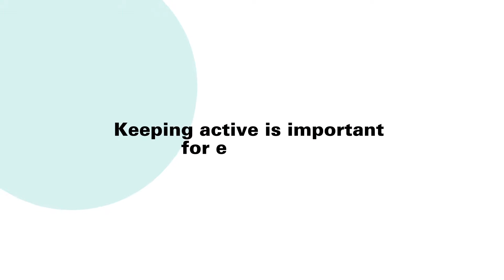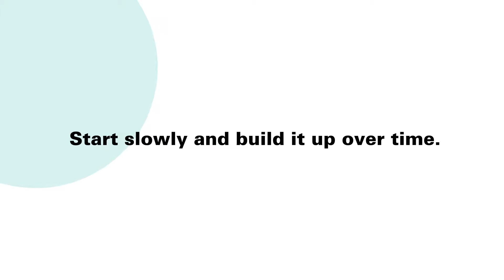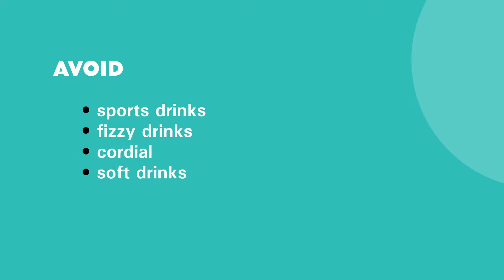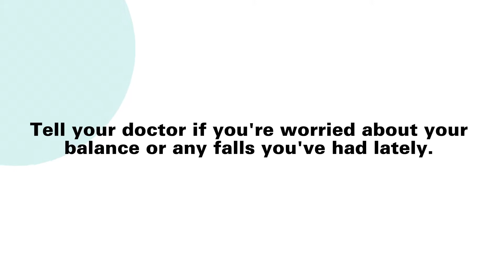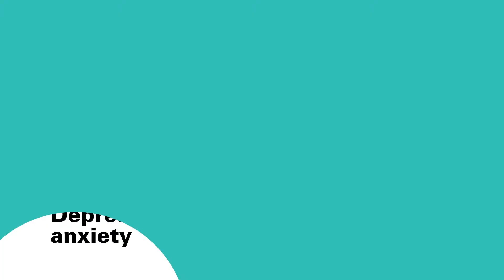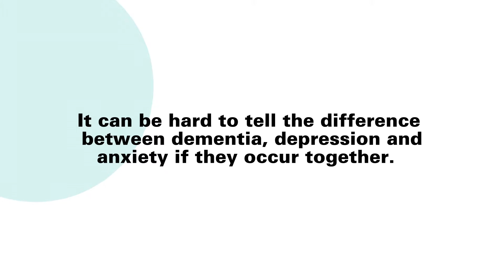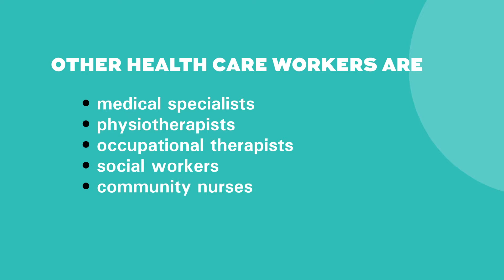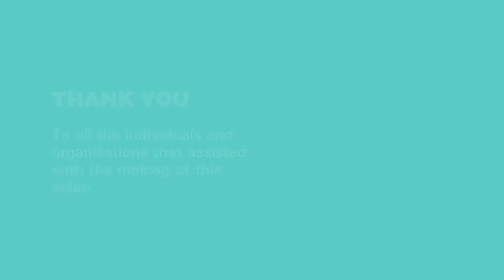Living with dementia and stroke or coronary heart disease: information for consumers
A combination of dementia and stroke or coronary heart disease can result in a unique set of challenges for people living with these conditions and their carers. All three conditions have similar risk factors meaning it is not uncommon for a person to be living with more than one of these conditions.

Alzheimer's Australia VIC has created a toolkit suitable for all medical and healthcare professionals - GPs, nurses, personal care workers, community aged care workers, and others - and which also provides information for community members and people living with dementia.

In addition, you can read about dementia and HIV, as well as dementia and diabetes. Each of the three topics has downloadable resources to help you help others with dementia.

Download the dementia and stroke or coronary heart disease resources